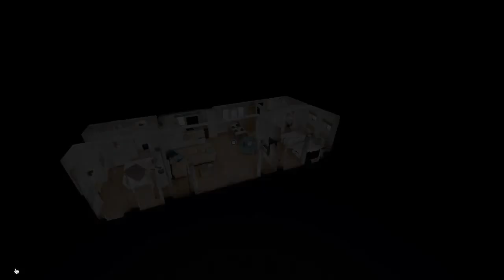Amazing Contemporary Atrium Monopitch Luxury Lodge by Omar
Price: Start $120k

A statement lodge with real wow factor! If you’re looking for something really special that makes the most of a view and has a luxury, contemporary edge, look no further!
The exterior immediately leaves a strong impression with it’s monopitch roof, horizontal and vertical cladding in Cliffside CanExel and large expanse of glass which includes bi-fold doors to the central living space, French doors to the bedrooms and further windows which sit symmetrically to each end.

The interior layout is practical and luxurious . The living area with its white panelled ceiling and soft neutral colour scheme, highlighted with hints of the ocean, gives a true holiday feel and provides the perfect space to kick back and relax. Stylish furniture includes a comfortable Isla-style corner sofa and armchair, Tannery coffee table and dining table with benches.

To the kitchen the luxury continues with a full array of integrated appliances and plenty of storage and worktop space. Set behind a half height wall it’s a sociable space too!

The master bedroom suite is spacious and light, again accentuated by the feature glazing with French doors and monopitch roof. Two fitted wardrobes provide enough hanging space for those who like to pack for every eventuality and a central dressing table with drawers provides even more storage space and a practical area to get ready. A large double bed and coordinated headboard, scatter cushions and curtains in contemporary grey and soft gold fabrics finish the look.

Through into the en-suite and there’s not only a bath but a shower too. Contemporary sit-on basins on wall-hung vanity units add style and sophistication and the layout and soft neutral colour scheme works really well to give a feel of space and luxury.

The second bedroom in a similar colour scheme to the master bedroom but with hints of lime provides further accommodation in style. This arrangement includes twin beds, a built in wardrobe with sliding doors, chest of drawers and en-suite with large shower.

Size Beds Baths Description
50' x 20'  3DB 2 Shower room & en-suite bathroom
45' x 20' 2DB 2 Shower room & en-suite bathroom
40' x 20' 2DB 2 Shower room & en-suite bathroom

Music Background: